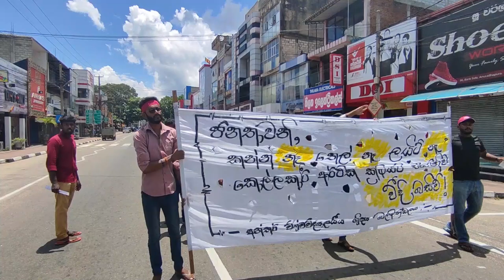රාජපක්ෂ පාලනයේ මළගම | අනුරාධපුර විරෝධතාවය.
This video has picket for save our country.